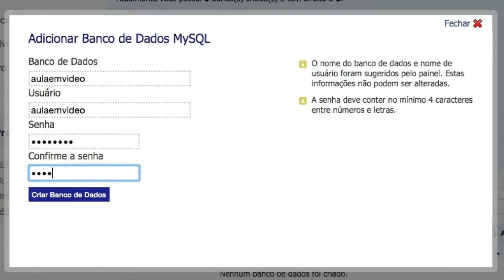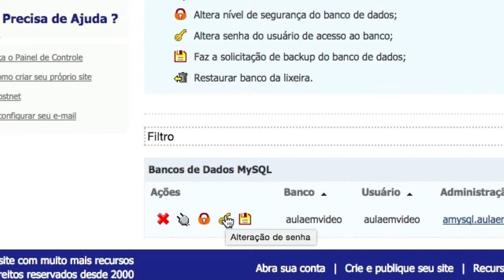Banco de Dados (Administração de Banco de Dados MySQL) - Painel de Controle Hostnet